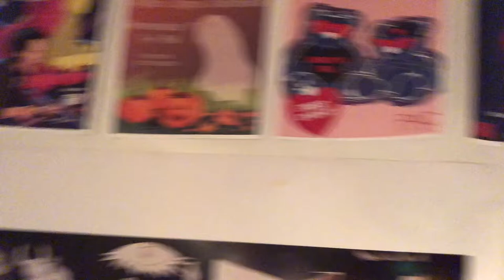Hypnotist Show, Kroger Trip, and more friends!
Austin attends a hypnotist show with the school organization in which he is involved; his general commentary about the show is scattered about. He then makes a trip to Kroger with his friend Maggie. What's next? Nothing besides visiting his friends on floor 11 with a great view!